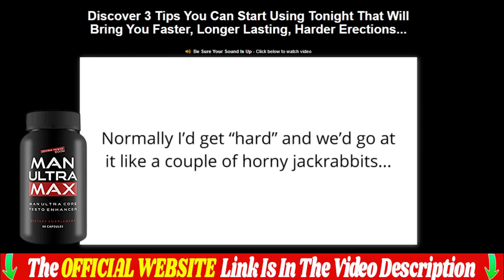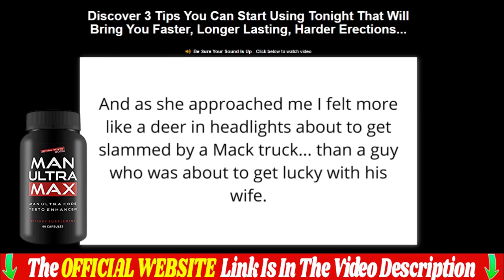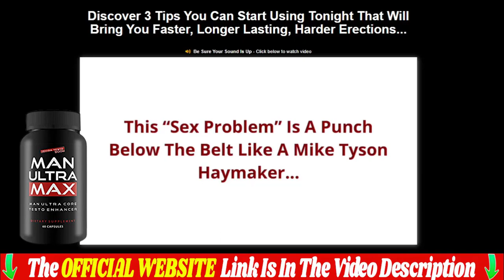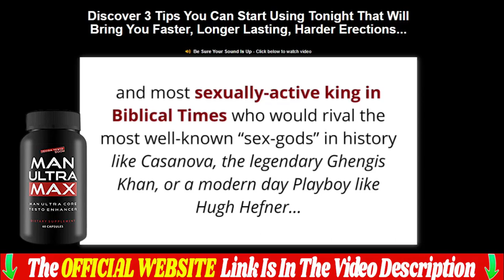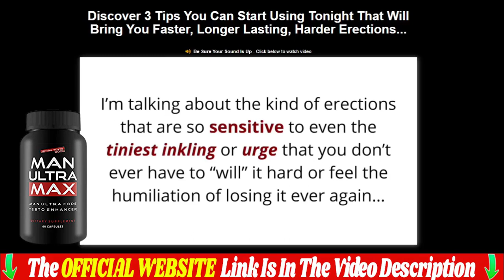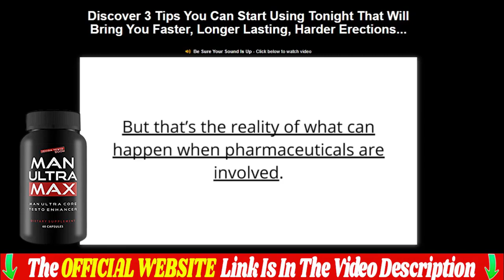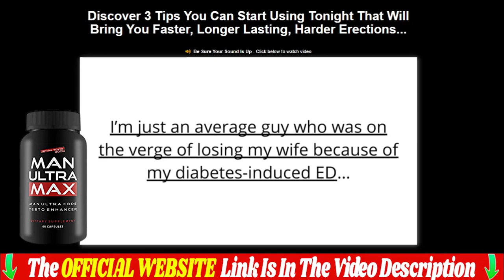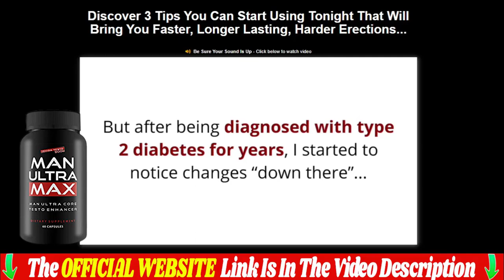UltraMax Testo Review (USA): Is UltraMax Testo Safe?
UltraMax Testo Supplement Review 2022
UltraMax Testo is 100% natural, safe and effective. No side effects.

We recommend that you check the list of benefits before incorporating them into your daily routine.
An elongated penile organ, both in length and circumference;
A powerful, thicker penis and increments of three, four or five inches in length;
Better energy, strength and endurance;
Better sexual performance;
Eliminates any performance anxiety;
Greater sexual confidence;
Greater sexual desire;
Eliminates awkward moments;
Improved sexual sensation and stimulation;
Increases libido;
Increased sperm count and testosterone levels;
Better hair and skin health;
Stronger orgasms and many more.
UltraMax Testo is 100% natural, safe and effective. No side effects, thus helping to have a healthier life.

How Should i use UltraMax Testo Supplement?
Just take two capsules of UltraMax Testo, thirty minutes before breakfast with a glass of water. The best results come when you take UltraMax Testo consistently for three months or more to allow time to cleanse, restore and renew your metabolism.

UltraMax Testo sell on other sites?
No, UltraMax Testo is only sold through the official website that is here in the description below the video. One last note, due to high demand and low inventory, our discounted prices are for a limited time only. Hurry and guarantee your UltraMax Testo at a super discount today before they run out!

One last warning, make sure you are shopping on the official UltraMax Testo website and by shopping with our link in the video description you take advantage of our limited time offer.

I'll leave UltraMax Testo's official website in the video description and in the first comment, the same website where I bought my four bottles at a special price and free delivery. Access the Official Site for you to buy with total security and guarantee.

One last note, due to high demand and low inventory, our special prices are for a limited time only. Hurry up and secure your UltraMax Testo today, before they run out!